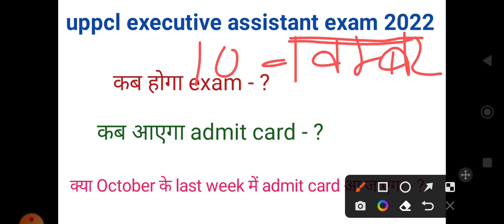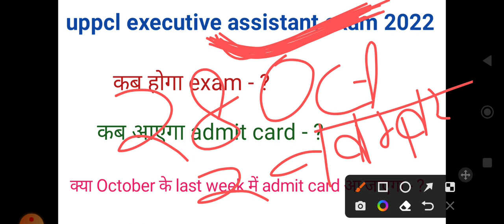uppcl executive assistant exam date 2022 | uppcl executive assistant कब होगा exam | uppcl news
uppcl executive assistant exam date 2022
uppcl executive assistant exam
uppcl executive assistant कब होगा exam
uppcl executive assistant exam latest news
uppcl executive assistant exam के बारे में जानकारी